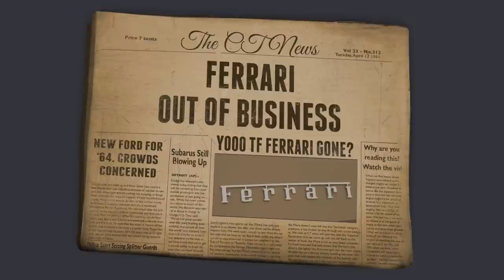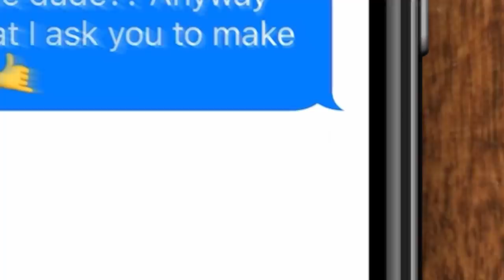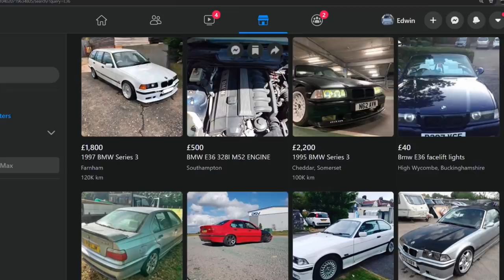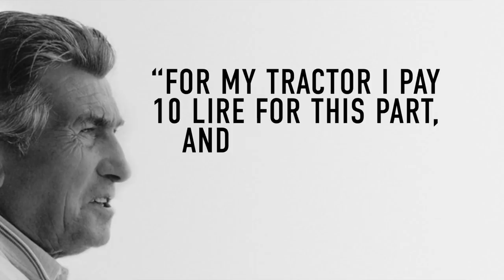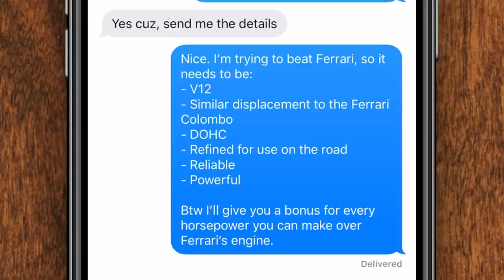How Enzo Ferrari Was Responsible For The Lambo V12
You've all heard 'that' story of Ferruccio Lamborghini Vs Enzo Ferrari, but you may not have heard how the Lambo V12's creator Giotto Bizzarrini was also scorned by the prancing horse founder.

Credits

- Ferrari Media
- Lamborghini Media
- Maserati Media